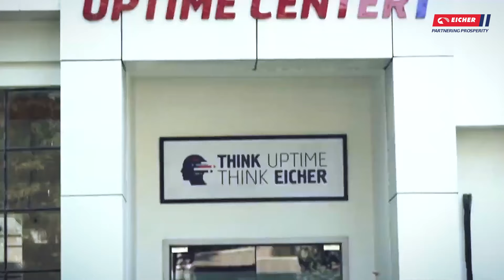Eicher HD Success Stories - Mohammad Abbas from Hiriyur with Eicher Pro 6048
Hear the success story of Mohammad Abbas, SNP Transport's proud owner in Hiriyur.
Thanks to the Eicher Pro 6048, his profits have soared with fuel savings, increased payload, and top-notch productivity. Plus, our stellar aftermarket service keeps his business moving.

He also appreciates the convenience of the My Eicher app for easy fleet management.